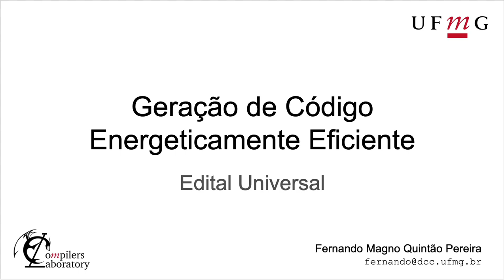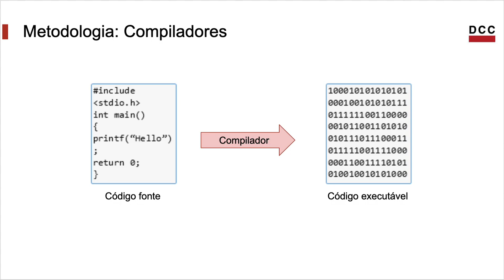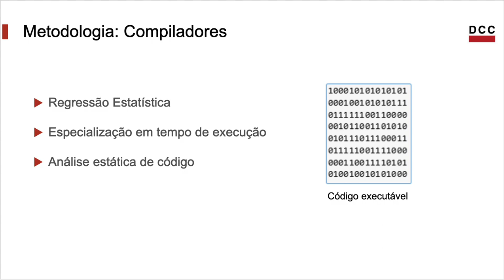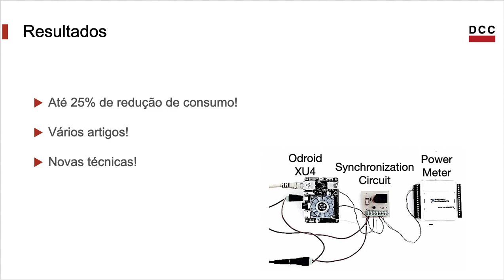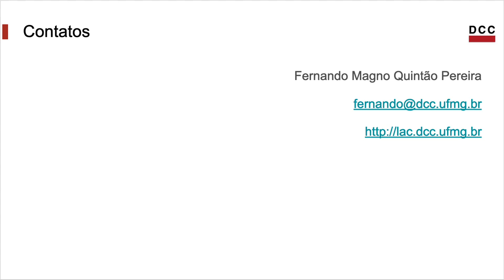Geração de Programas Energeticamente Eficientes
Este vídeo mostra resultados de um projeto de pesquisa financiado pelo Edital Universal do CNPq (Conselho Nacional de Desenvolvimento Científico e Tecnológico), Ano 2018. O objetivo daquele projeto era gerar código energeticamente eficiente. Este projeto também contou com recursos da FAPEMIG, a agência de Fomento à Pesquisa do Estado de Minas Gerais.